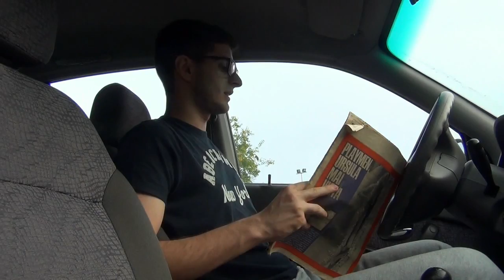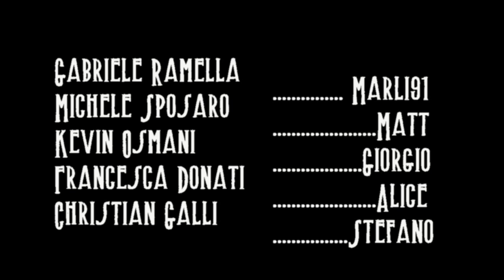Chiusi in lavanderia Ep.5 - Maryl91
Gran finale, o quasi, tutti i nodi verranno al pettine in questo demenziale episodio che conclude l'intera serie!